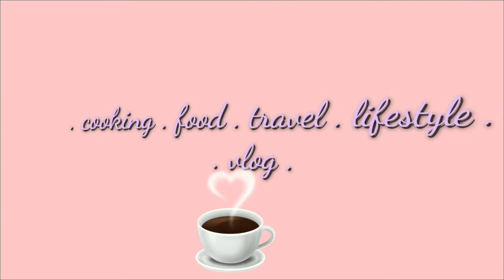How to cook Beef Mechado.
Ingredients:
Beef
1/4 cup soy sauce
1 pc lemon (big)
1tsp black pepper
2 pcs potato
2 pcs carrots
2 pcs bell pepper
3 pcs bay leaves
1/2 onion
6 cloves garlic
2 tbsp tomato paste
1 tbsp sugar
2 cups water
cooking oil